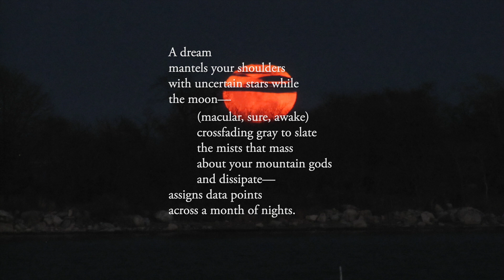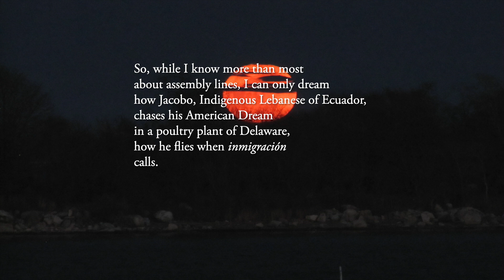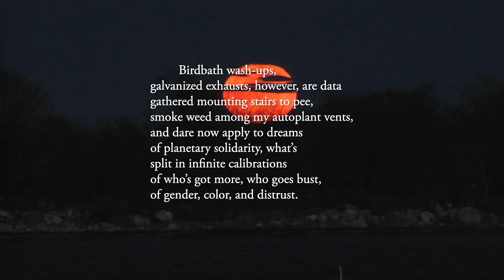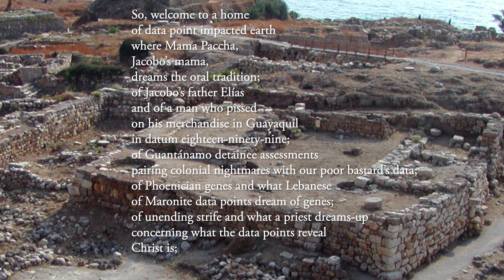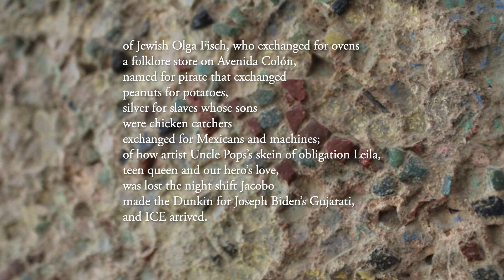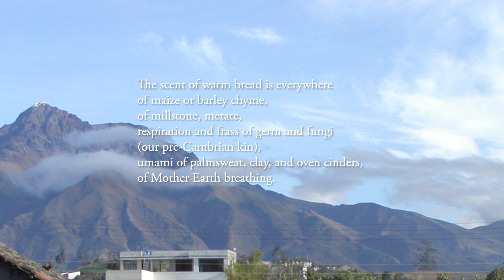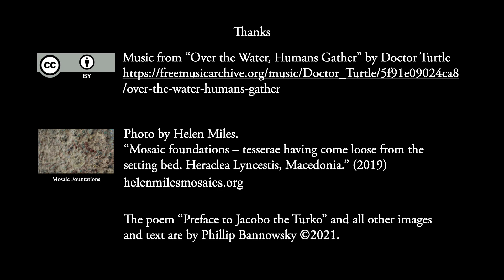Preface to Jacobo the Turko HD HD 1080p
"Preface to Jacobo the Turko" From Jacobo the Turko: a novel in verses (Broken Turtle Books, 2021) by Phillip Bannowsky.
Thanks for permission to use music and photo of broken mosaic.
Photo: “Mosaic foundations – tesserae having come loose from the setting bed. Heraclea Lyncestis, Macedonia.” (2019) by Helen Miles. helenmilesmosaics.org